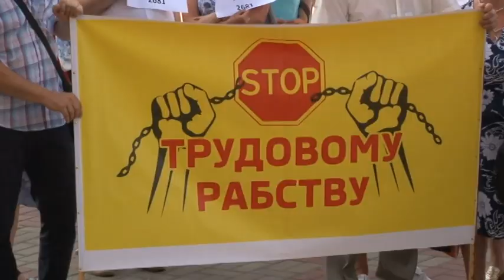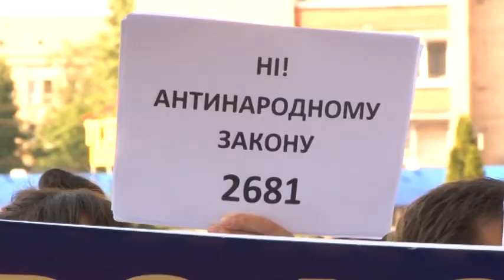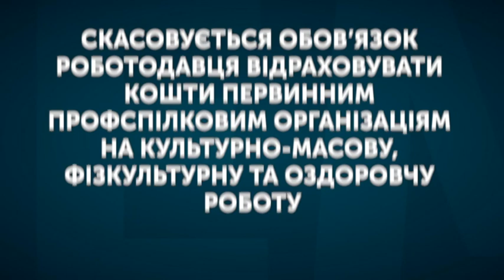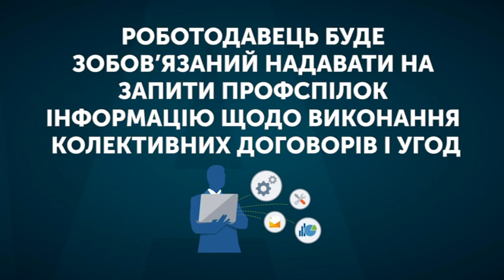Тема дня: Зміни до трудового законодавства